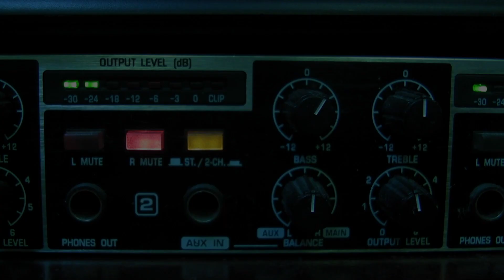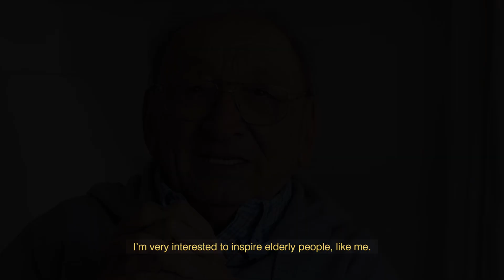Fundación las rosas 88 Year Old News Anchor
Agencia McCann Santiago